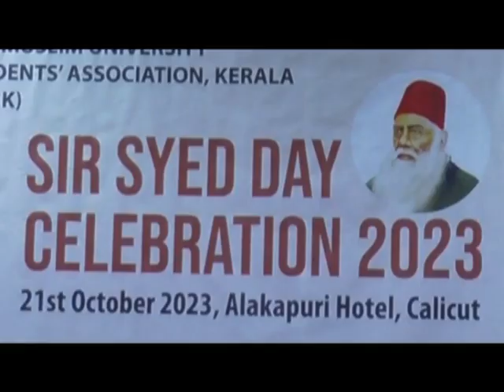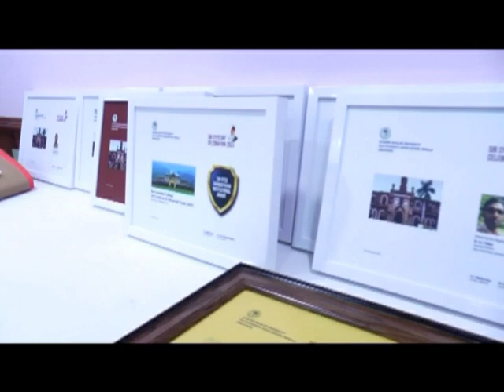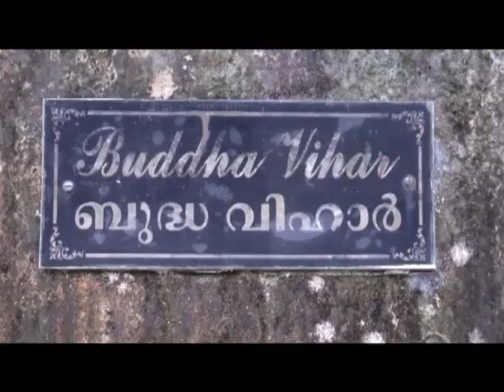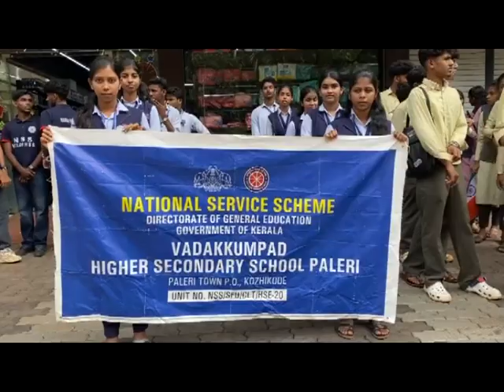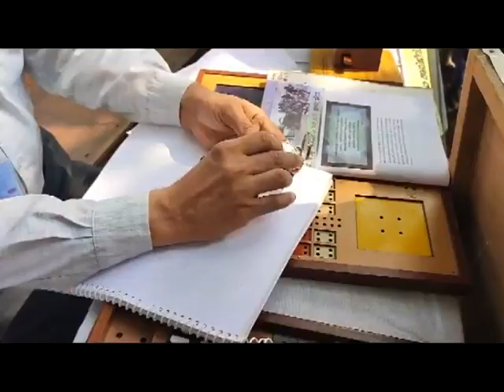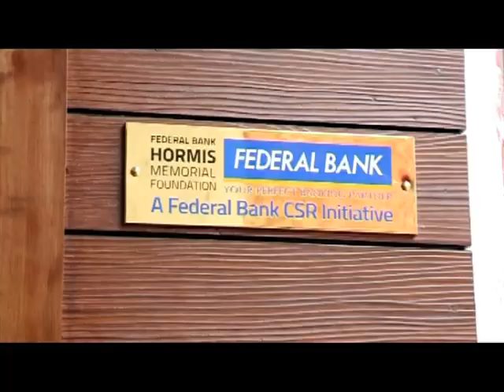KOZHIKODE JILLAVARTHAKAL 23 10 2023